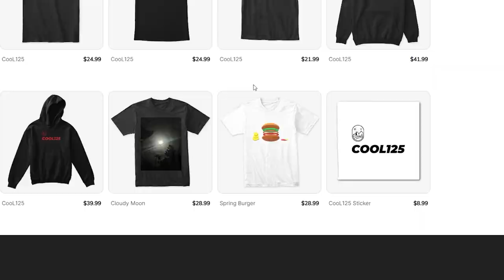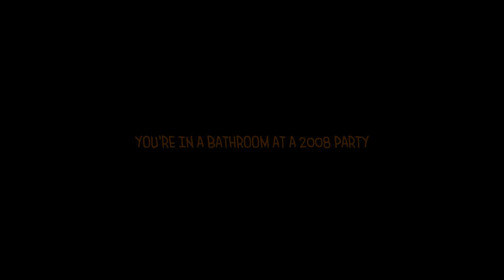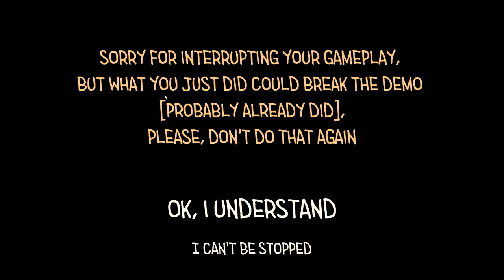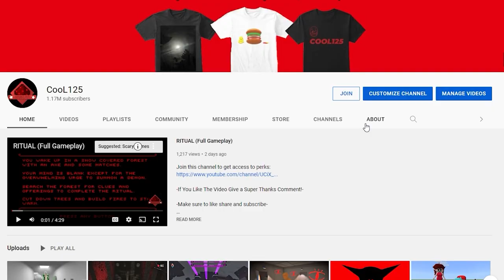EVIL SQUID TRYS TO KILL ME WHILE IM ON THE TOILET (TOILET CHRONICLES)